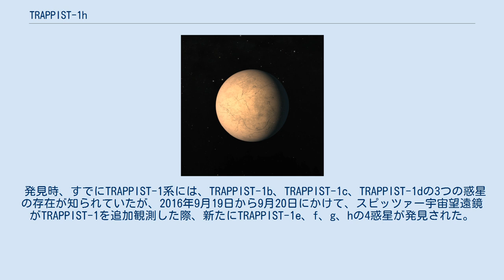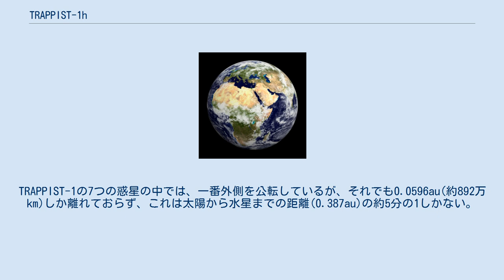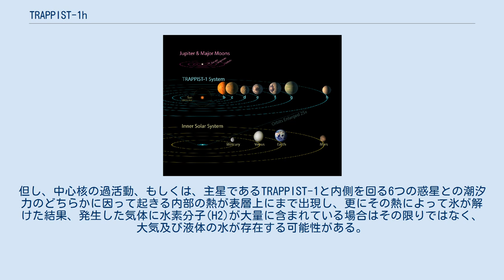TRAPPIST-1h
TRAPPIST-1hは、地球から見てみずがめ座の方向に39.4光年離れた位置にある赤色矮星TRAPPIST-1を公転している太陽系外惑星である。
 発見時、すでにTRAPPIST-1系には、TRAPPIST-1b、TRAPPIST-1c、TRAPPIST-1dの3つの惑星の存在が知られていたが、2016年9月19日から9月20日にかけて、スピッツァー宇宙望遠鏡がTRAPPIST-1を追加観測した際、新たにTRAPPIST-1e、f、g、hの4惑星が発見された。
 TRAPPIST-1系(真ん中)、太陽系の内惑星系(下)、木星のガリレオ衛星(上)の軌道を比較した図 TRAPPIST-1hは、半径が地球の0.715倍で、これは地球と火星のほぼ中間にあたる。
TRAPPIST-1系の惑星では唯一、質量が分かっていなかったが、2017年4月に、地球の8.6%しか質量がない事が判明した。
その大きさから、TRAPPIST-1hは地球のような岩石惑星であると推測されている。
TRAPPIST-1の7つの惑星の中では、一番外側を公転しているが、それでも0.0596au(約892万km)しか離れておらず、これは太陽から水星までの距離(0.387au)の約5分の1しかない。
しかし、主星のTRAPPIST-1が「超低温矮星」と呼ばれる、恒星の中でも最小級の分類に属されるため、主星から受ける熱やエネルギーはそれほど大きくないであろう。
公転周期は約18.76日。
また、TRAPPIST-1系の中では唯一、他の惑星との軌道共鳴を起こしていないとされている。
 TRAPPIST-1hの表面温度は168K(-105℃)とされている。
TRAPPIST-1のハビタブルゾーンの外側を公転しているため、表面は氷で覆われている可能性がある。
但し、中心核の過活動、もしくは、主星であるTRAPPIST-1と内側を回る6つの惑星との潮汐力のどちらかに因って起きる内部の熱が表層上にまで出現し、更にその熱によって氷が解けた結果、発生した気体に水素分子(H2)が大量に含まれている場合はその限りではなく、大気及び液体の水が存在する可能性がある。